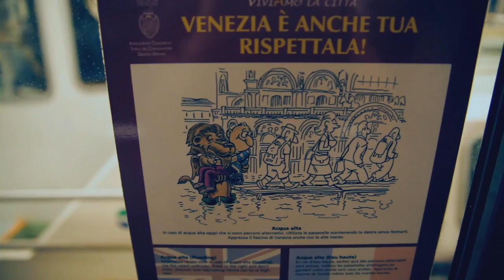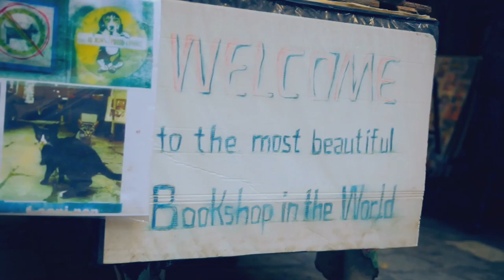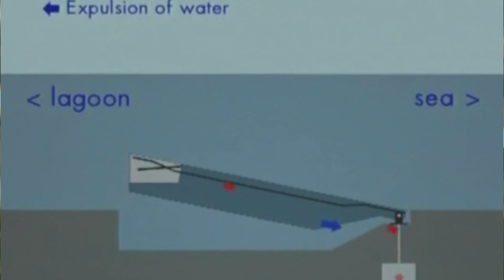Acqua Alta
'Acqua Alta', a third year documentary explores the tourist hotspot of Venice, a city brimming with culture and history; a city that will be under water in an estimated 50 years. This surprising fact casts a dark cloud over the residents and regular visitors of Europe's 'floating city', with the existence of their homeland in doubt.

Producer: Amy Browning
Assistant Producer: Naomi Peach
Director: Jordan Maloy
Camera: Daniel Hillier
Sound: Nathan Irving
Editor: Laurence Kirkwood